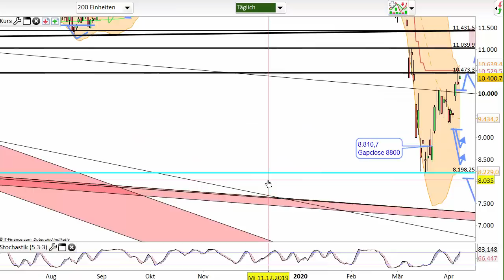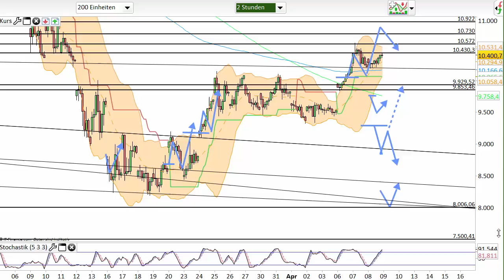Dax Analyse 09.04.2020